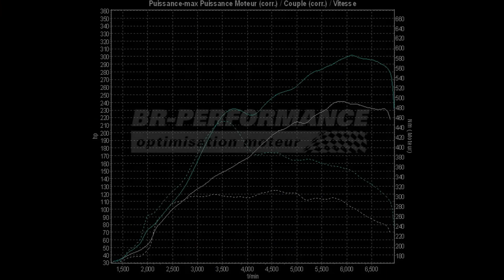Reprogrammation Moteur Seat Leon Cupra 2.0 TFSI 240hp @ 301hp par BR-Performance